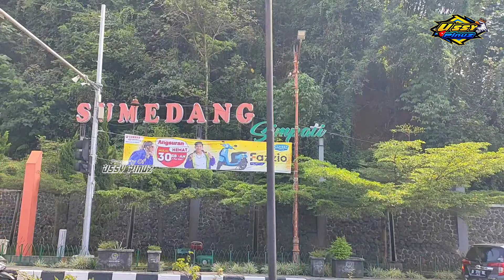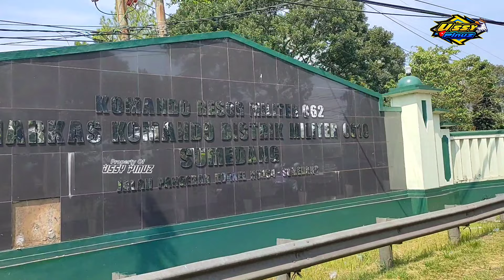Petualangan ( Fiersa Besari ) - Kumpulan Lagu Pendaki gunung,Petualangan Yang Enak didengar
Daftar Lagu
1.Petualangan ( Fiersa besari ) Cover
2.Suara Alam - Wallaki
3.Untukmu Alam semesta - Mocca Caboel
4.Serdadu Kumbang - Ipang
5.Lestari Alamku - Gombloh
6.Bumiku Bumimu - Naff
7.Anak Gunung - Mountain Raggae
8.Kita Bisa - Bhayok Corner
9.Senandung Rindu Alam - Djoxo Sidharta
10.Diskusi Malam - Adaptasi Alam
11.Lestari - Tamasya Band
12.Senja di pegunungan - Fanaholic
13.Rasa itu selalu berbeda - Bhayok Corner
14.Jalan setapak - Egi Fedly

lagu pendaki
lagu pecinta alam
lagu petualangan
fiersa besari